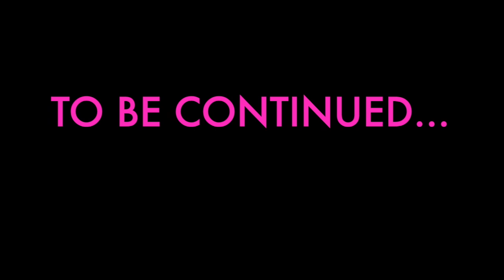UNBOXING VALENTINO AND BALENCIAGA BAGS/FRANZI HELMINGER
Back to unboxing. May fave vlog! 😂😂

Balenciaga Chain Wallet - 1100€
Valentino Garavani - 550€